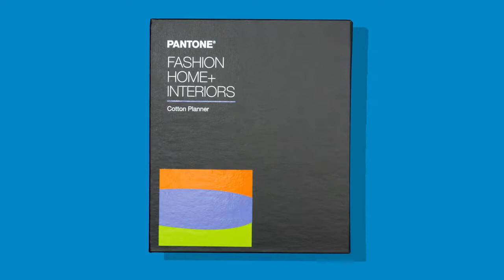Pantone Fashion Home Interiors Cotton Planner 2021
Le Cotton Planner est une référence de bureau pratique qui comprend l’ensemble des 2 625 couleurs PANTONE FASHION, HOME + INTERIORS, dont les 315 nouvelles couleurs. Son format compact permet une utilisation facile au bureau comme à l’extérieur. grâce à ses échantillons en coton d’1,6 x 1,6 cm